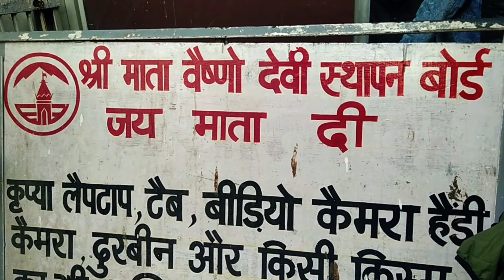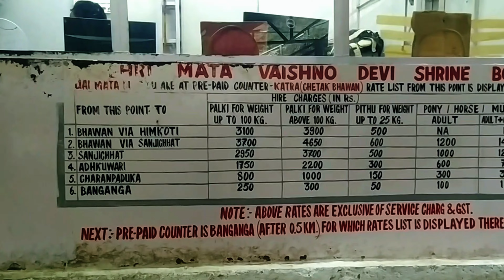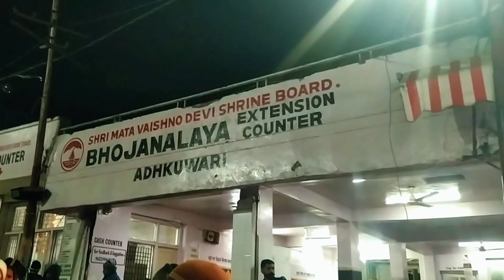Vaishno Devi Yatra | Vaishno Devi Kaise Jaye | Vaishno Devi Yatra Vlog | Vaishno Devi Full Guide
Vaishno Devi Vlog |Vaishno Devi Yatra | Travel Guide | Complete Information | Amit Rajbhar Vlog
This is March vlog and in this vlog, you will find every detail of Mata Vaishno Devi Yatra
In this vlog, you will see the the full vlog of Mata Vaishno Devi Yatra which is started from Katra Jammu.
We have visited Ardhkuwari, Bhawan, and Bhairo Baba.

You can search these query:

Mata Vaishno Devi Dham Katra Jammu
how to reach vaishno devi vaishno devi mandir
vaishno devi yatra in winter mata vaishno devi full yatra 2024
vaishno devi latest video vaishno devi live aarti today vaishno devi
Ardhkuwari Dharshan
Bhawan Dharshan
जय माता दी 🕉
श्री वैष्णो देवी यात्रा 2024
2024 full yatra of maa vaishno devi
2024 yatra of vaishno devi
new year yatra at vaishno mata
vaishno devi full yatra 2024
vaishno devi
maa vaishno devi maa vaishno devi
mata vaishno devi to bhairon mandir
ropeway trolly mata vaishno devi to bhairon mandir
shivam rajbhar vlogs
shri mata vaishno devi
vaishno devi status video
vaishno devi status whatsapp
mata vaishno devi ropeway
maa vaishno devi ropeway
ayodhya travel guide
murshidabad travel guide
travel
vaishno mata
travel vlog
vaishno devi : ropeway
yatra mata rani katra katra
vaishno devi
vaishno devi complete information
hotels room rates in katra
budget hotels in katra
vaishno devi yatra in winter
how to make plan of vaishno devi
best time to visit vaishno devi katra
ardhkumari gufa
Vaishno Devi Cheapest Hotel
Vaishno Devi Helicopter Booking
Vaishno Devi Cheapest Food
Vaishno Devi RFID CARD

2025 yatra of vaishno devi
Ardhkuwari
vaishno devi ki yatra kaise kare
2024 full yatra of maa vaishno devi
2024 latest video of mata vaishno devi
latest video of vaishno devi
वैष्णो देवी 2024
Katra